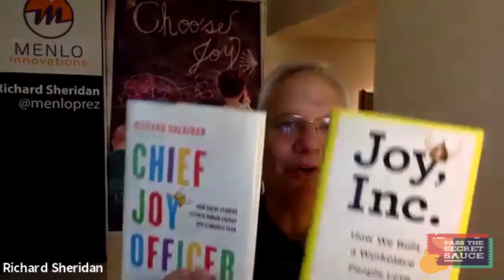Deploying A Unique Workforce And Save Millions of Dollars with Richard Sheridan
Richard Sheridan is the CEO, co-founder and Chief Storyteller at Menlo Innovations – a custom softwaredesign and development company in Ann Arbor, Michigan.

His unique approach to custom software creation is so surprisingly different, that 3,000 people a year travel from around the world just to see how they do it.

He has a passion for creating joyful work environments which led to his bestselling and widely celebrated book, Joy, Inc. – How We Built a Workplace People Love.

⚈ Tell a family member, friend, or colleague about the show.

Thanks for listening! And as always, don’t forget to passthesecretsauce